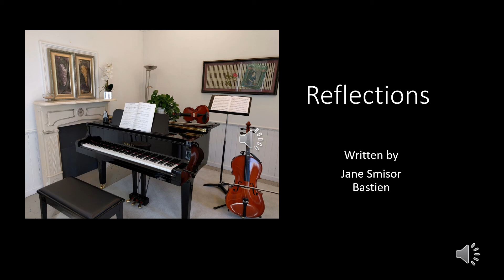Reflections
This is a recording of Reflections from Adult Beginner Piano by Bastian.  Janis playing